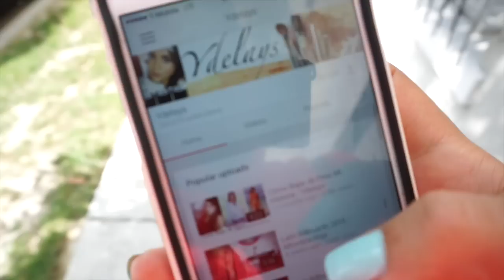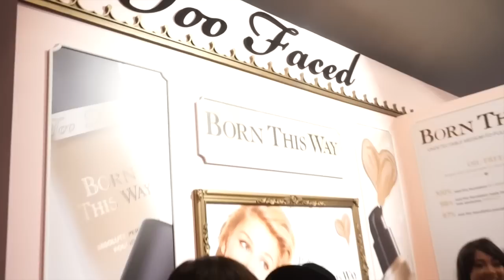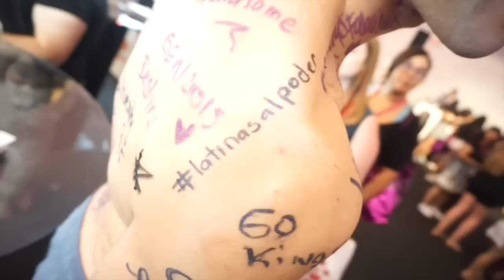Fiesta VIP de IPSY Dia 1 Generation Beauty - Ydevlogs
Buenas noticias preciosas! Ya somos cada vez mas y estoy super contenta sobre eso! Mil gracias!!!
El dia de hoy, nos vamos de fiesta!!
Generation Beauty by IPSY

Ydelays